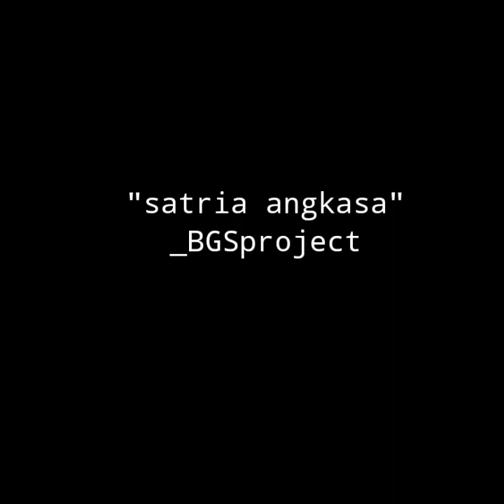SATRIA ANGKASA _BGS project #2